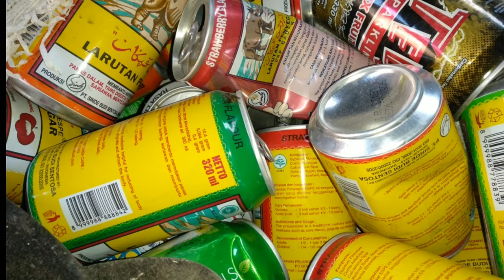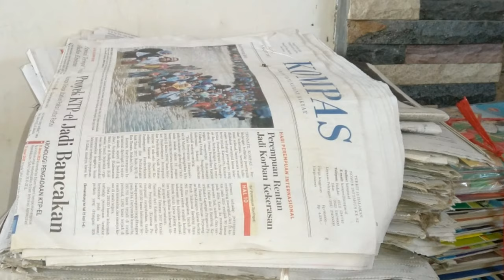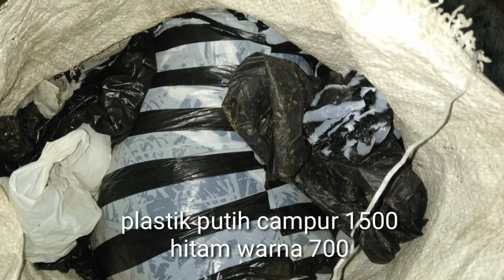HARGA ROSOK PER 8 MARET 2020. Harga Beli DIAN ROSOK. Bakul rosok keliling.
Inilah harga beli Dian Rosok per 8 Maret 2020.
Memang anjlok merosot
Sabar ya sabar
Semoga badai cepat berlalu.